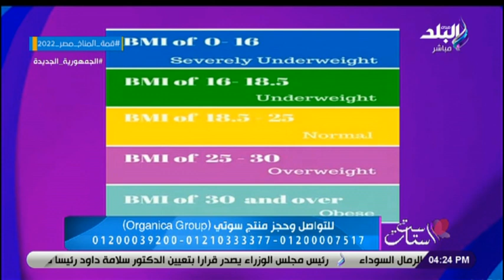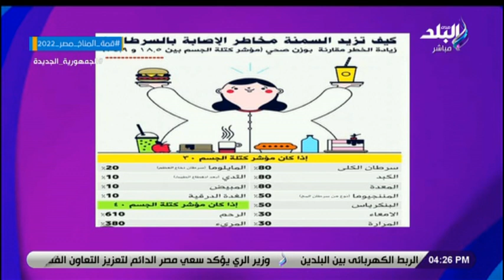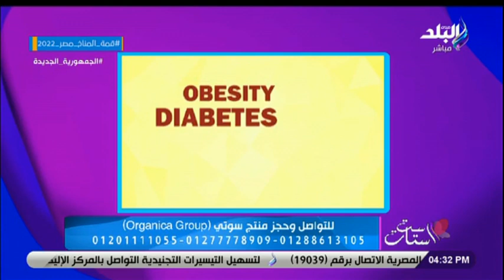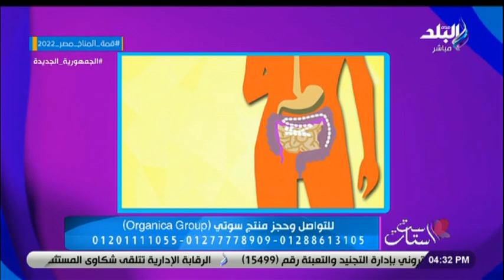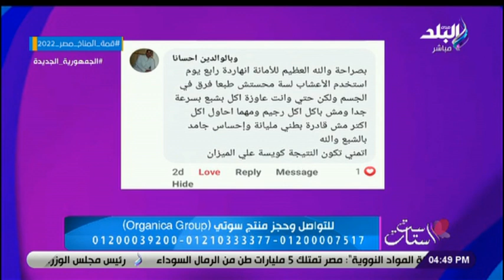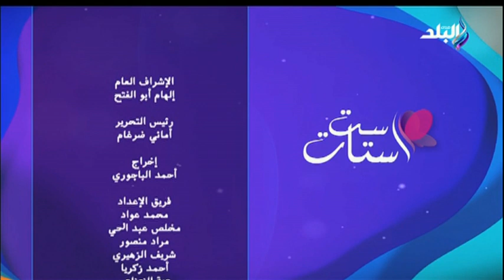د. محمد تركي مع منتج سوتي من organica Group فى برنامج ست الستات